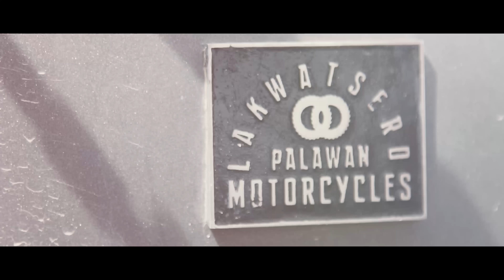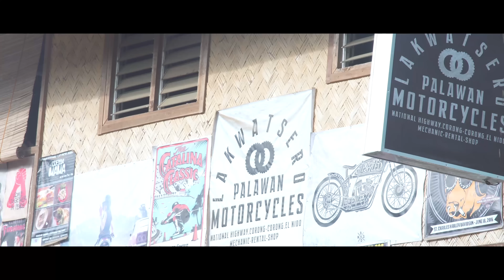Dj Nano - El Nido (Official Video)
Clipper's Sounds has emerged as a label leader in the dance and electronic music in Spain, encompassing all sub styles derived.

Clipper's Sounds ha surgido como un sello líder trabajando la música electrónica y dance en España, abarcando todos los sub-estilos derivados.

No te pierdas nuestros éxitos del verano 2017 / Don't miss our Dancefloor Summer Hits